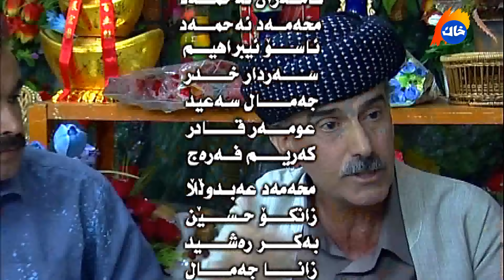Dramay Jumaa 3 | درامای جومعە ٣